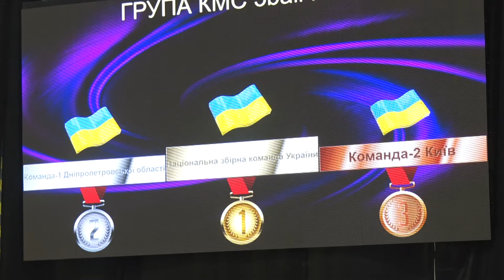Майстриня спорту з художньої гімнастики з Дніпра Емілія Лавринець // Суперкідс #25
У свої 14 дніпрянка Емілія Лавринець вже кандидат у майстри спорту з художньої гімнастики. Їй однаково подобаються як особисте багатоборство з художньої гімнастики, так і командні виступи. Талановита спортменка з міцним характером цього тижня стала героїнею нашої постійної рубрики "Суперкідс".

P.S. Якщо ви знаєте талановитих дітей, напишіть нам найбільш зручним для вас способом. І ми обо'вязково з ними зв'яжемося!